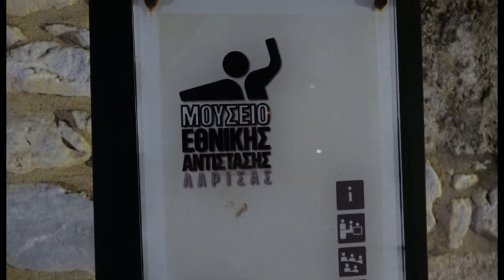Λάρισα Παρουσίασε το βιβλίο του «Από ήλιο και στάχτη» ο Δημήτρης Βλαχοπάνος 040224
Το βιβλίο του με τίτλο «Από ήλιο και στάχτη» παρουσίασε ο φιλόλογος και συγγραφέας Δημήτρης Βλαχοπάνος. Πρόκειται για ένα από τα 15 πονήματα του συγγραφέα, ο οποίος είναι επίσης μέλος της Συντονιστικής Επιτροπής του Εθνικού Συμβουλίου Διεκδίκησης των Οφειλών της Γερμανίας προς την Ελλάδα. Η εκδήλωση έλαβε χώρα στο Μουσείο Εθνικής Αντίστασης Λάρισας